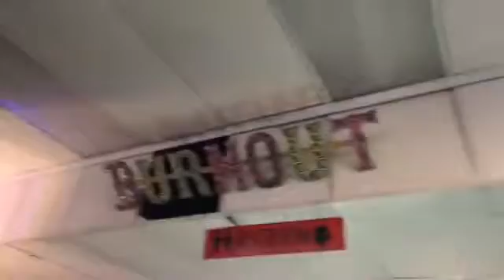Tape with Benjamin Perrett live at Out of the Blue Sunday March 19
Produced and Directed by Joe Viglione.